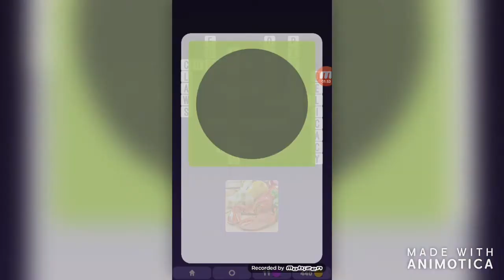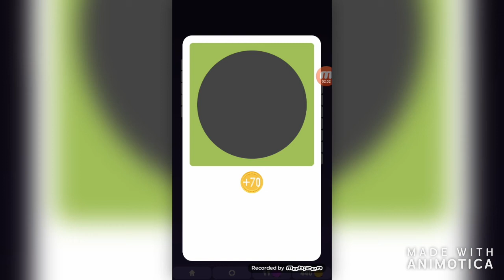One Clue Crossword=Lobster